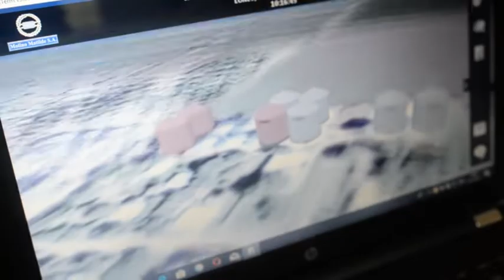FEDERICO ECENARRO - DIRECTIVO MOLINO MATILDE - AUMENTO DEL PRECIO DEL TRIGO